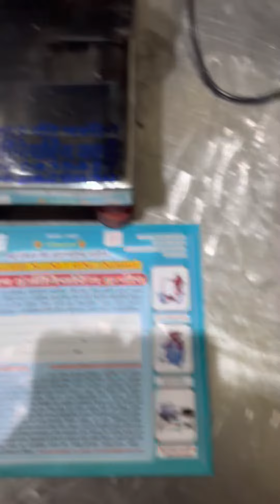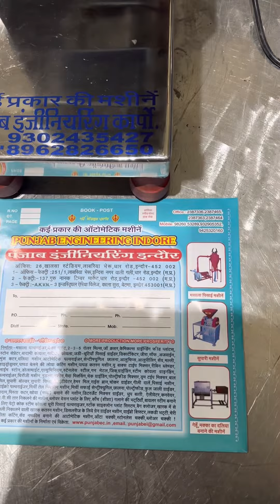Faafda making machine 📞📲☎️